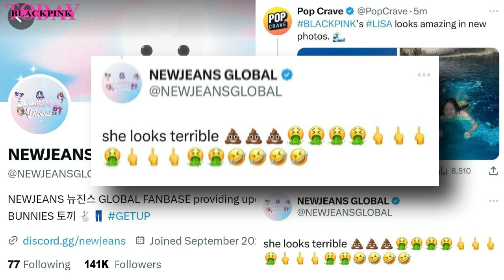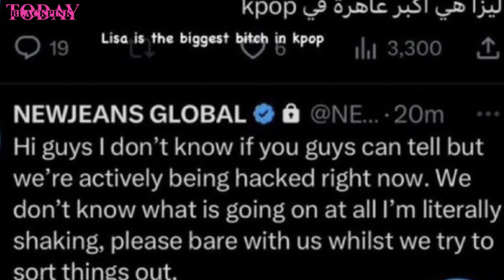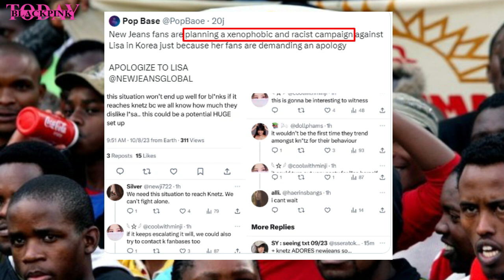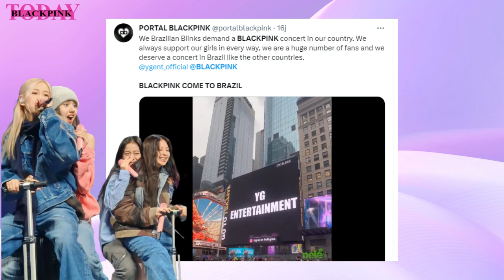NEWJEANS FB ON FRONTLINE TV NEWS & R@CIST AB LISA, BLACKPINK COME TO BRAZIL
NEWSJEANS FB ON FRONTLINE TV NEWS & RACIST AB LISA, BLACKPINK COME TO BRAZIL